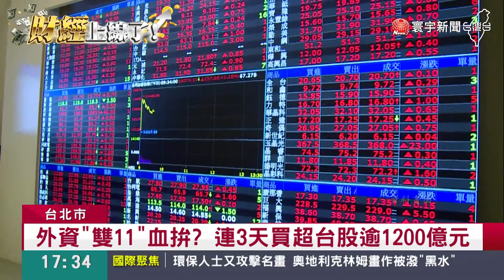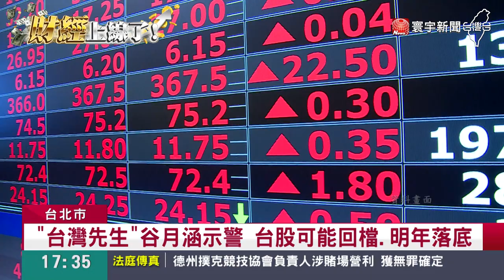台積電力撐盤！台股尾盤翻黑跌8點.收1萬4537點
股神巴菲特加持，台積電16日開盤股價飆漲11.5塊錢，終場也力守紅盤，漲7塊錢，以487元作收，但即便電子強力穩盤，，但盤中不敵航運、金融類股弱勢，台股終場小跌8點，收在1萬4537點，而台灣先生谷月涵就示警，台股短線能續走上漲行情，但不排除還是會回檔，預計明年才會真正落底。